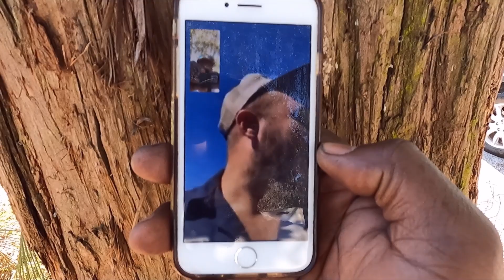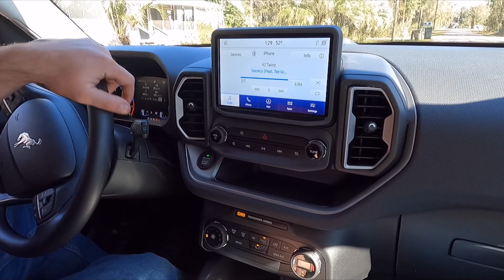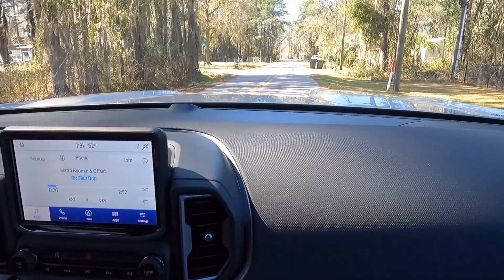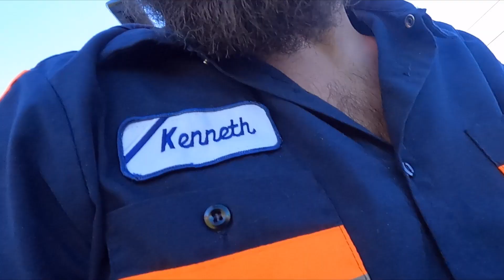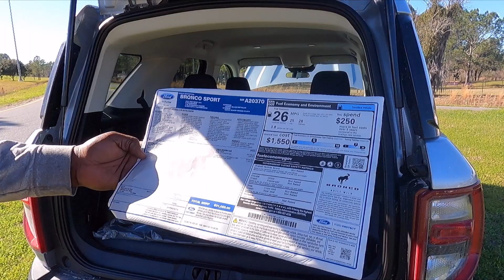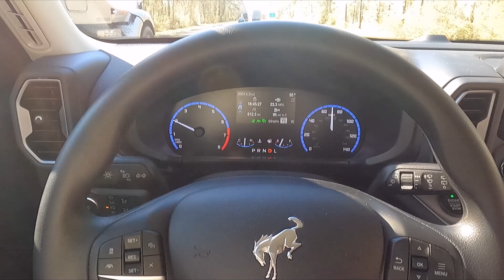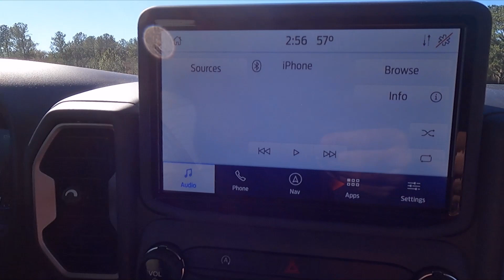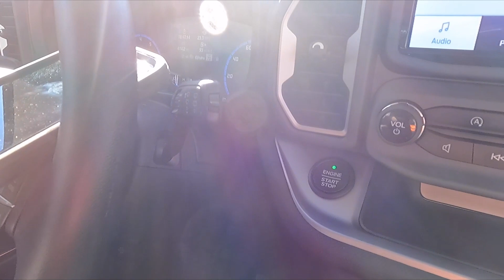2021 ford bronco review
BUCK12 members dan and kenneth review the 2021 ford bronco big bend edition with a 1.5 litre turbo charged eco boost engine and all wheel drive take a ride down interstate 10 do a little off roading and discuss the various options the vehicle comes with